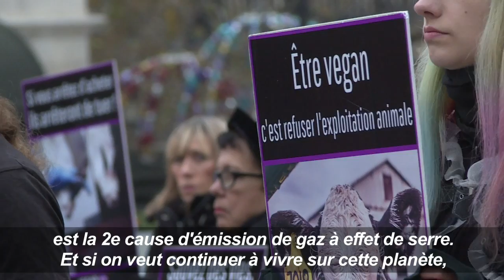Paris: action de militants vegans contre l'abattage d'animaux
Plusieurs dizaines de membres de l'association Vegan Impact manifestent à Paris devant le Conseil d'Etat contre les conditions d'élevage et d'abattage des animaux destinés à l'alimentation. Durée: 00:47